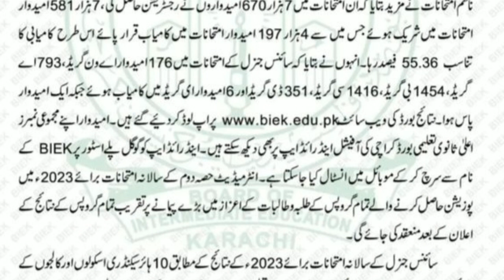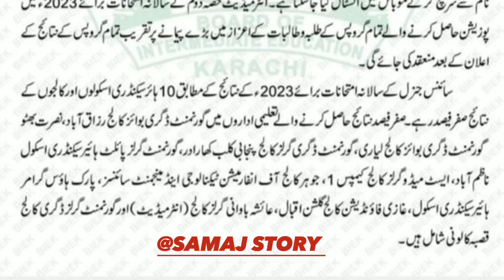KARACHI BOARD PRESS RELEASE|19.10.2023